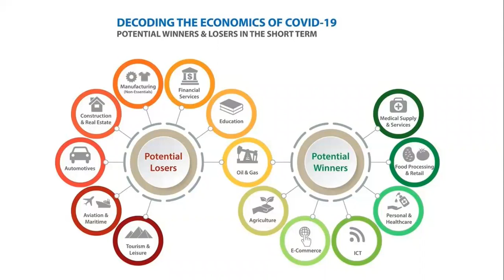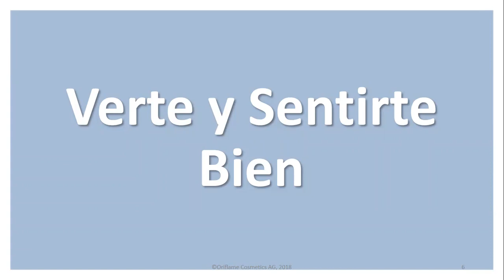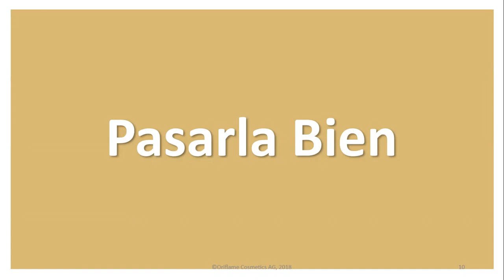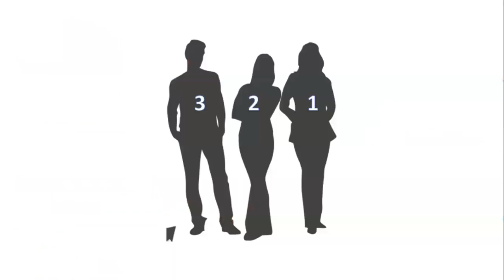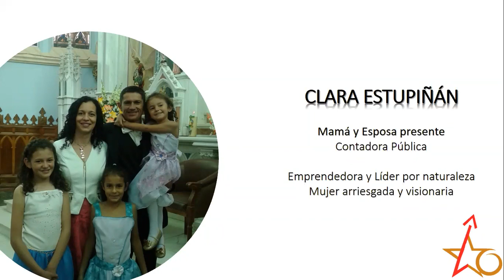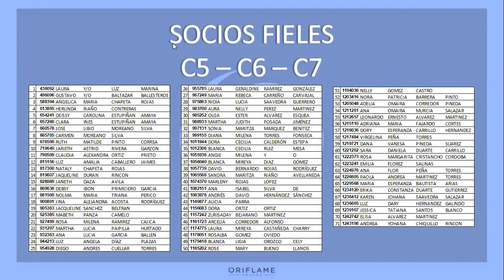Conferencia de Negocios C8 Oriflame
Conoce una Oportunidad de tener Libertad financiera. Estrategias y productos nuevos de Catálogo 8